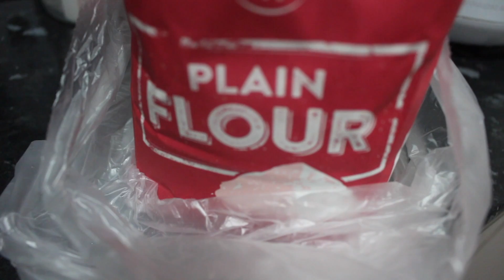How to make fast sel roti originating from Nepal. Made with rice, sugar, ghee, plain flour and oil.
This video is about Sel roti...how to make fast sel roti originating from Nepal. Made with rice, sugar, ghee, plain flour over oil or ghee.
Armaja Films TV - Director - Gobinda Armaja { गोबिन्द अर्मजा  }